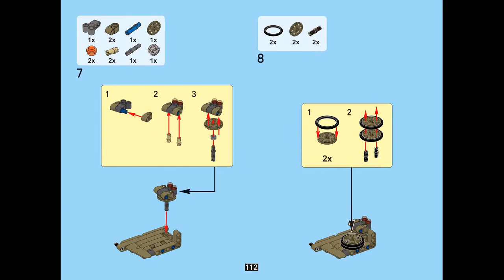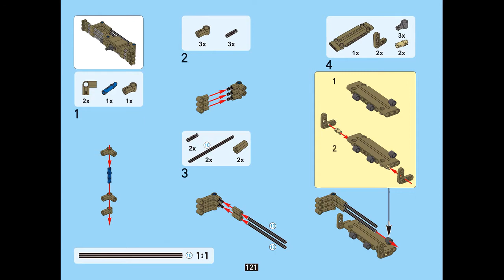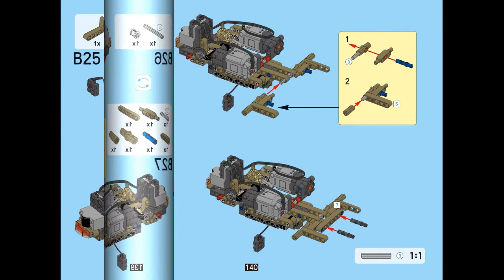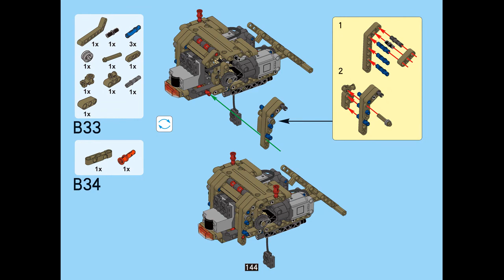Instruction for Lepin 20070 M1A2 Abrams Tank p.109-144